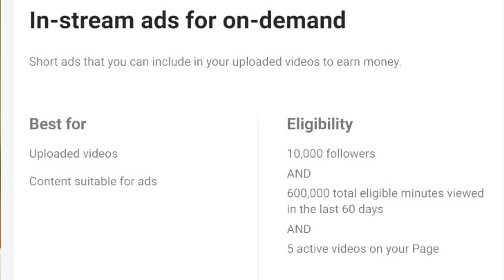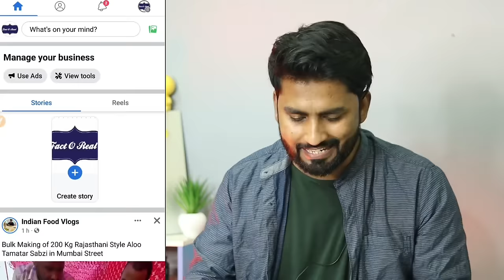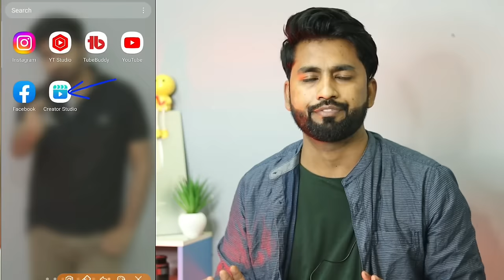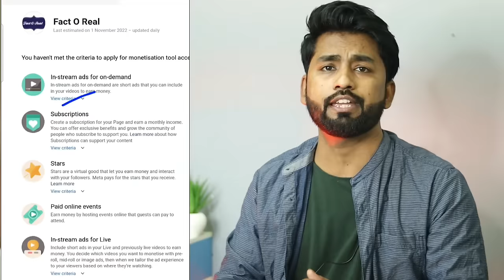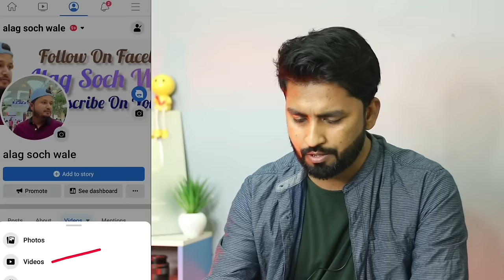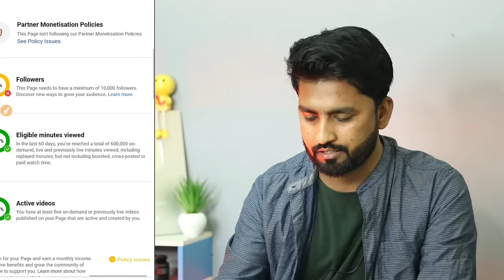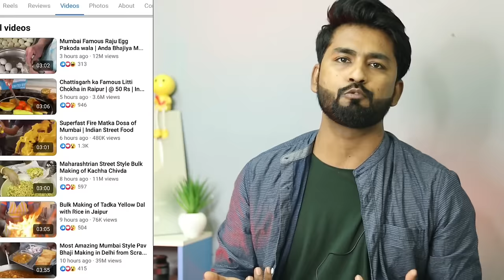😱New Update Facebook Page Monetization 2023 || 600k minutes viewed kis video ka count hota hai ?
New Update Facebook Page Monetization 2023 || 600k minutes viewed kis video ka count hota hai ? Spreading Gyan

FACEBOOK New Update के बाद Monetization ke liye ab 60 Days me👇
1. 60K minutes viewed
2. 5K followers

facebook monetization
facebook monetization 2023 policy